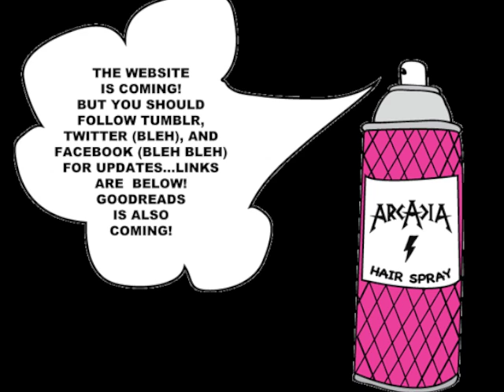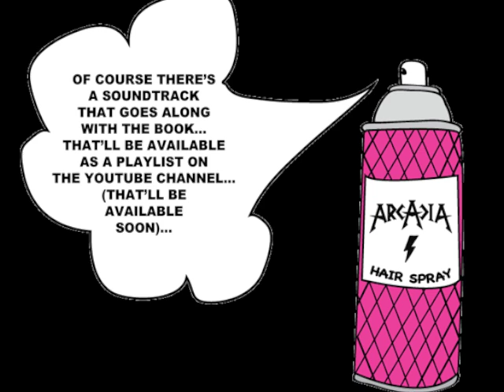\m/ ARCADIA \m/ (BOOK TRAILER 1...LONG HAIR ROCKS AGAIN!)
IT'S BEST TO WATCH THIS WITH HEADPHONES ON AND THE VOLUME UP.

Populated by rockers, Deadheads, misfits, skinheads, Goths, surfers, preppies, cheerleaders, and jocks, ARCADIA by Mandana Towhidy is a Fast Times at Ridgemont High for the Metal years. It's an honest and titillating story of Ronnie and her friends (Ezze, Tess, Ash, and Syd), teen girls in the heart of the Hollywood Metal scene during the late 80s/early 90s, ruling it in their own way, with or without the boys, and having the time of their lives: scrounging dimes for burritos, ducking the hallway narcs, getting stoned in the parking lot, and hitching rides to the next party to get wasted, all before noon on a school day. And in the world of Hollywood where more is all you need, Ronnie discovers happiness in Metal and friends and learning to see through the games and the "perfect-ness" of it all. Long Hair Rocks...again!

GOODREADS AND OTHER THINGS COMING SOON!

\m/